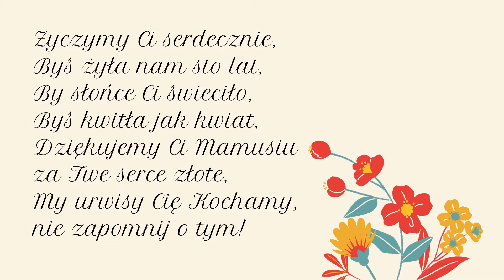Życzenia na Dzień Matki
Jedna z uroczystości szkolnych organizowanych w naszej szkole.